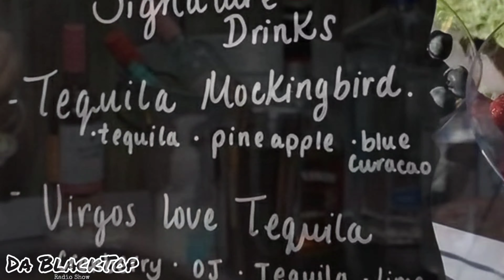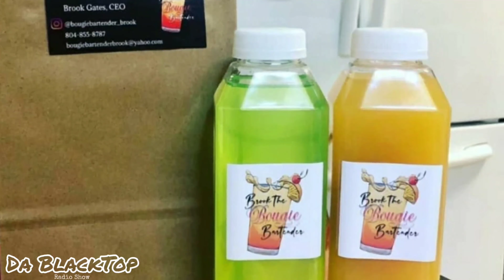A Woman's Touch: "Pretty Ain't Enough"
On this edition of "A Woman's Touch," Erica Kimberly sheds light on the idea that if you've been blessed with good looks, you can have anybody you want. But is that enough to keep you or someone you're with happy?